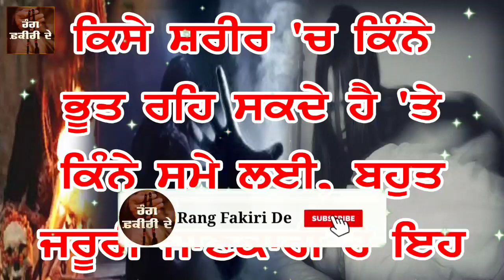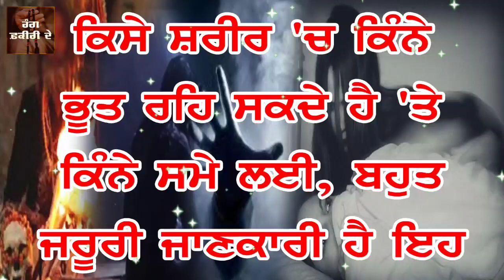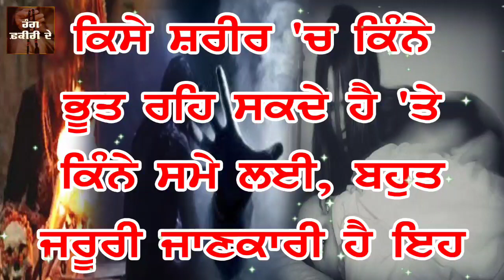ਕਿਸੇ ਸ਼ਰੀਰ 'ਚ ਕਿੰਨੇ ਭੂਤ ਰਹਿ ਸਕਦੇ ਹੈ 'ਤੇ ਕਿੰਨੇ ਸਮੇ ਲਈ, ਬਹੁਤ ਜਰੂਰੀ ਜਾਣਕਾਰੀ ਹੈ ਇਹ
ਇੱਕ ਬੰਦੇ 'ਚ 100 ਭੂਤ ਕਰ ਸਕਦੇ ਨੇ ਪ੍ਰਵੇਸ਼
ਕਿੱਥੇ ਬੈਠਦੇ ਨੇ ਸ਼ਰੀਰ 'ਚ 'ਭੂਤ ਪ੍ਰੇਤ
ਕਿ ਨੁਕਸਾਨ ਪਹੁੰਚਾਉਂਦੇ ਨੇ ਭੂਤ ਪ੍ਰੇਤ ਰੋਗੀ ਨੂੰ
ਭੂਤ ਪ੍ਰੇਤ ਤੋਂ ਕਿਵੇਂ ਬਚਿਆ ਜਾ ਸਕਦਾ ਹੈ
ਭੂਤ ਪ੍ਰੇਤ ਕਰ ਦਿੰਦੇ ਨੇ ਬੰਦੇ ਨੂੰ ਬਰਬਾਦ

ਜੇਕਰ ਤੁਸੀਂ ਕਿਸੇ ਬਾਰੇ ਕੁਛ ਪੁੱਛਣਾ ਚਾਹੁੰਦੇ ਹੋ ਤਾਂ ਸਾਡੀ ਫੀਸ 500 ਰੁਪਏ ਹੈ ਜੋ ਤੁਸੀਂ ਭੇਜ ਕੇ ਸਾਡੇ ਨਾਲ ਗੱਲ ਕਰ ਸਕਦੇ ਹੋ
For payment UPI (google pay, phonepe, paytm, amazonpay etc) :-   rfd@postbank

ਰੰਗ ਫ਼ਕੀਰੀ ਦੇ YouTube ਚੈਨਲ ਕਿਸੇ ਤਰਾਂ ਦੇ ਅੰਧਵਿਸ਼ਵਾਸ਼ ਨਹੀਂ ਫੈਲਾਉਂਦਾ ‘ਤੇ ਨਾ ਹੀ ਅਸੀਂ ਇਸਦੀ ਹਿਮਯਾਤ ਕਰਦੇ ਹਾਂ, ਇਸ ਚੈਨਲ 'ਤੇ ਹਰ ਧਰਮ ਦੀ ਗੱਲ ਹੁੰਦੀ ਹੈ, ਇਹ ਸਰਵ ਧਰਮ ਦਾ ਸਾਂਝਾ ਚੈਨਲ ਹੈ, ਰੰਗ ਫ਼ਕੀਰੀ ਦੇ  YouTube ਚੈਨਲ ਹਰ ਧਰਮ ਦੇ ਦੇਵੀ ਦੇਵਤਿਆਂ, ਗੁਰੂਆਂ, ਪੀਰਾਂ, ਸਾਧਾਂ 'ਤੇ ਭਗਤਾਂ ਦਾ ਸਨਮਾਨ ਕਰਦਾ ਹੈ। ਇਸ ਚੈਨਲ 'ਤੇ ਪੈਣ ਵਾਲੀ ਹਰ ਵੀਡੀਓ ਕਿਸੇ ਨਾ ਕਿਸੇ ਧਰਮ ਦੀ ਪਰਮਪਰਾ ਜਾਂ ਇਤਿਹਾਸ ਨਾਲ ਜੁੜੀ ਹੁੰਦੀ ਹੈ, ਅਸੀਂ ਜੋ ਜਾਣਕਾਰੀਆਂ ਦਿੰਦੇ ਹਾਂ ਓਹ ਵੱਖ ਵੱਖ ਵਿਦਵਾਨਾਂ ਦੇ ਵਿਚਾਰ ਇੱਕਠੇ ਕਰਕੇ ਬਣਾਉਂਦੇ ਹਾਂ, ਅਸੀਂ ਕਿਸੇ ਧਰਮ ਦੀ ਮਾਨ ਮਰਿਆਦਾ ਨੂੰ ਠੇਸ ਨਹੀਂ ਪਹੁੰਚਾਉਂਦੇ 'ਤੇ ਨਾ ਹੀ ਕਿਸੇ ਨੂੰ ਸਾਡੀਆਂ ਗੱਲਾਂ ਮੰਨਣ ਲਈ ਪਾਬੰਦ ਕਰਦੇ ਹਾਂ,  ਕੰਮੈਂਟਾਂ ਰਾਹੀਂ ਜੋ ਮੇਰੇ ਵੀਰ ਆਵਦੀ ਪ੍ਰਤੀਕਿਰਿਆ ਦਿੰਦੇ ਨੇ ਉਨ੍ਹਾਂ ਅੱਗੇ ਬੇਨਤੀ ਹੈ ਕਿ ਉਹ ਸਿਰਫ ਆਪਣੇ ਧਰਮ (ਜਿਸਨੂੰ ਉਹ ਮੰਨਦੇ ਨੇ) ਨੂੰ ਮੋਰੀ ਰੱਖ ਕੇ ਕਿਸੇ ਪ੍ਰਕਾਰ ਦਾ ਗ਼ਲਤ ਕੰਮੈਂਟ ਨਾ ਕਰਨ 'ਤੇ ਕਿਸੇ ਦੀਆਂ ਭਾਵਨਾਵਾਂ ਨੂੰ ਠੇਸ ਨਾ ਪਹੁੰਚਾਉਣ। ਸਬ ਧਰਮ ਸਨਮਾਨਯੋਗ ਹਨ ਸਬਦਾ ਸਨਮਾਨ ਕਰਨਾ ਹੀ ਸਾਡਾ ਧਰਮ ਹੈ।  ਜੋ ਕੋਈ ਸਾਡੇ ਵਿਚਾਰਾਂ ਤੋਂ ਸਹਿਮਤ ਨਹੀਂ ਉਹ ਰੰਗ ਫ਼ਕੀਰੀ ਦੇ ਚੈੱਨਲ ਦੀਆਂ video ਦੇਖਣੀਆਂ ਬੰਦ ਕਰ ਸਕਦਾ ਹੈ। ਪਰ ਕਿਰਪਾ ਕਰਕੇ ਉਨ੍ਹਾਂ ਵਿਅਕਤੀਆਂ ਦਾ ਬੁਰਾ ਨਾ ਕਰੋ ਜਿਨ੍ਹਾਂ ਨੂੰ ਸਾਡੇ ਵੱਲੋਂ ਦਿੱਤੀਆਂ ਜਾ ਰਹੀਆਂ ਜਾਣਕਾਰੀਆਂ ਨਾਲ ਲਾਭ (ਫਾਇਦਾ) ਹੋ ਰਿਹਾ ਹੈ।
ਧੰਨਵਾਦ
ਤੁਸੀਂ ਸਾਨੂੰ Social Media 'ਤੇ ਫ਼ੋੱਲੋ ਕਰੋ